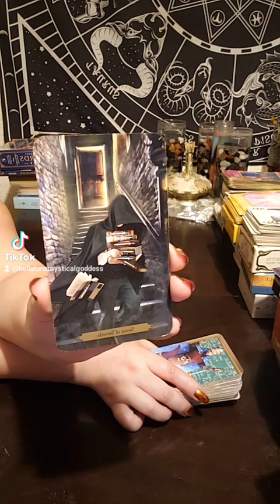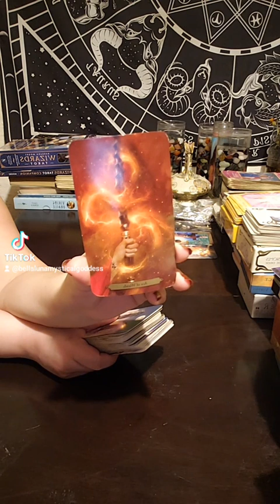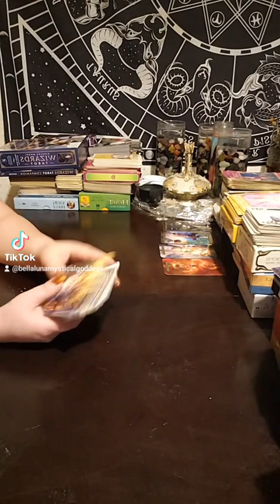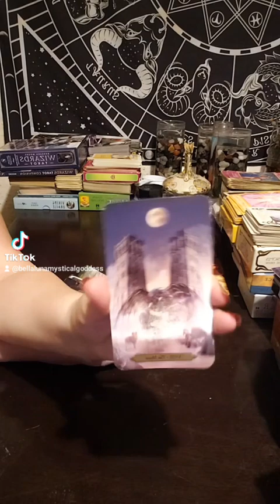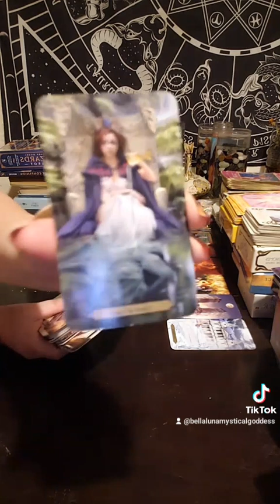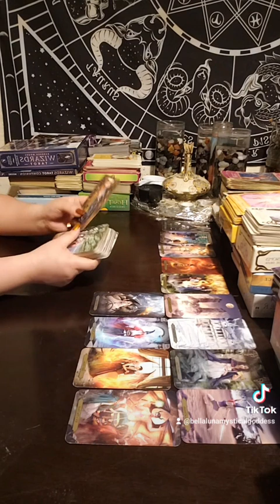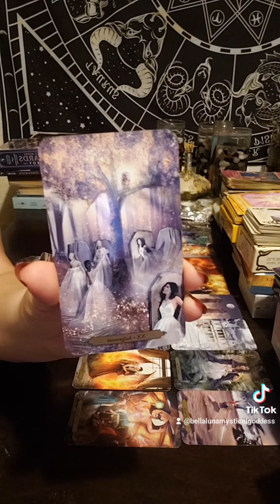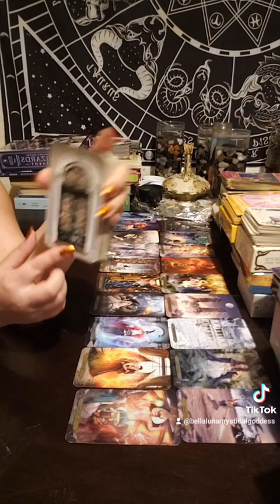Wizards Tarot 1